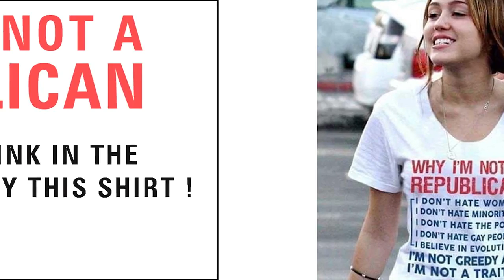Vice President Mike Pence Tries, Fails to Clean Up Ireland Mess | USA Politics News